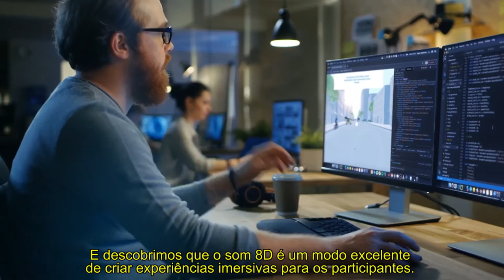Experimento de som 8D da Ford revela perigos da utilização de fones de ouvido nas ruas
Veja os perigos de usar fones de ouvido nas ruas